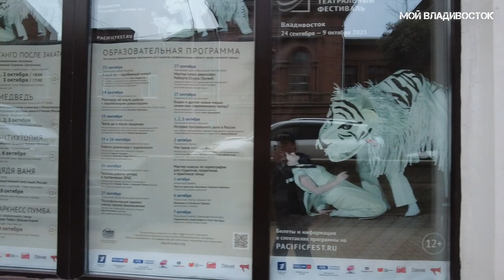Владивосток от Цирка до центральной площади (6 октября 2021).